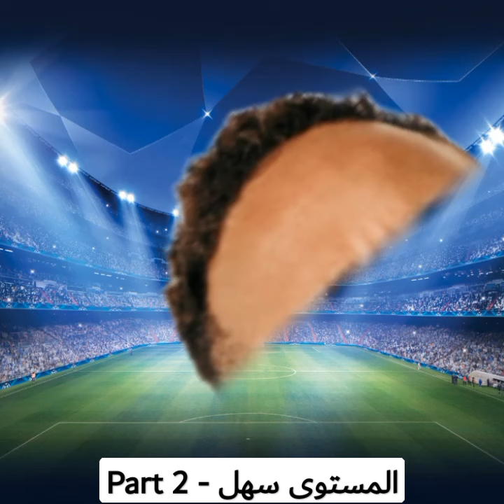المستوى سهل - Part 2